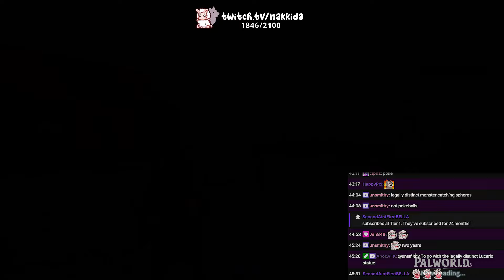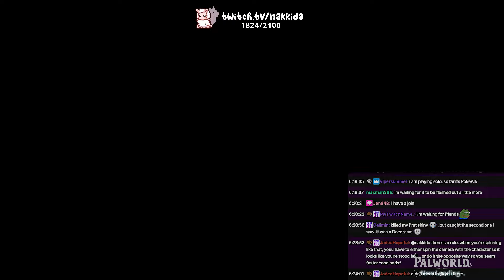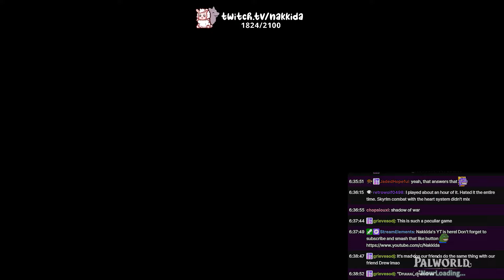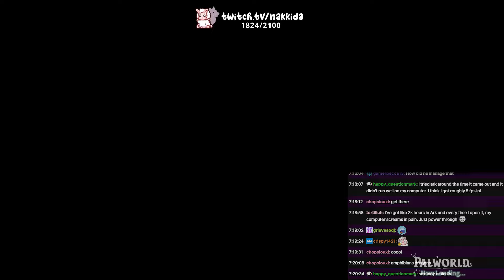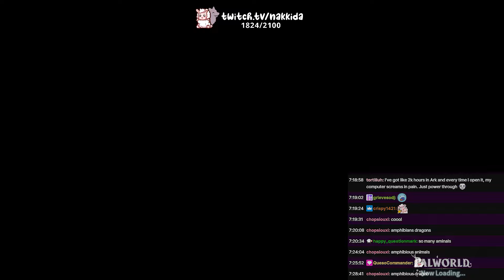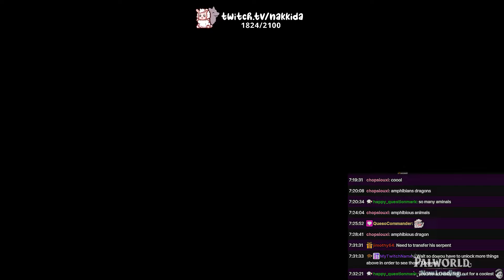1/19/24 - Palworld | Playing with RP friends